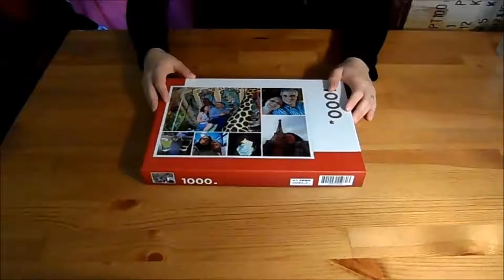Timelapse Romantic Puzzle 1000 pieces with chill out music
Timelapsed personal pictures made into a puzzle for you to enjoy.

The real action time is around 6 hrs and 30 minutes.